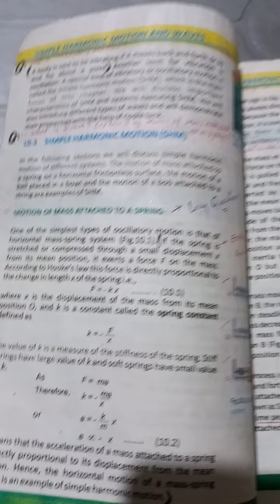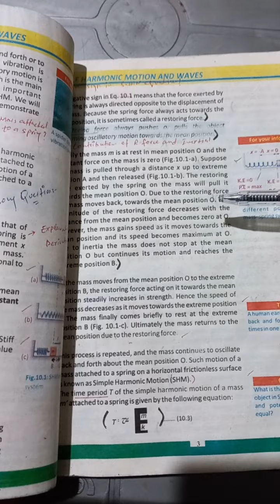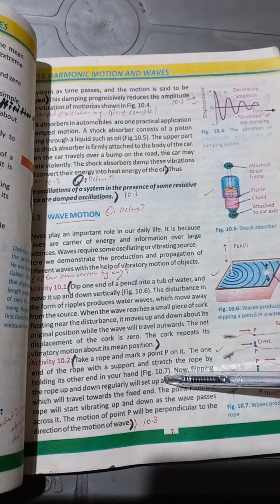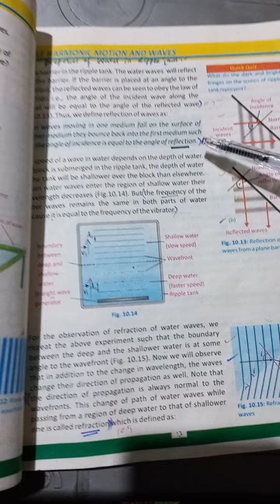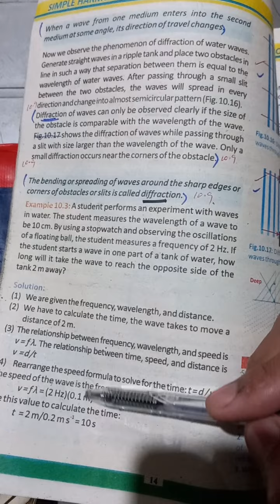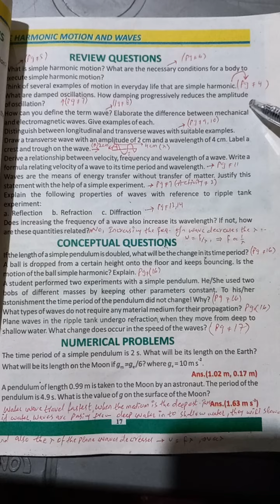Unit#10: Complete Information